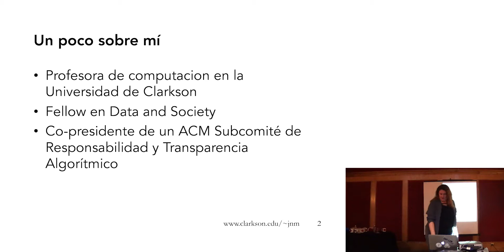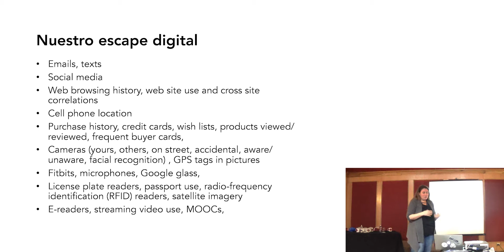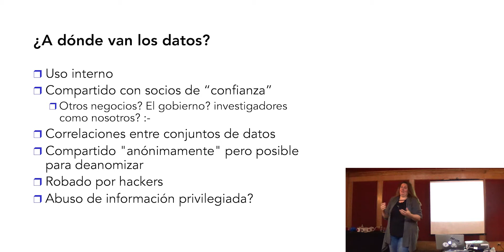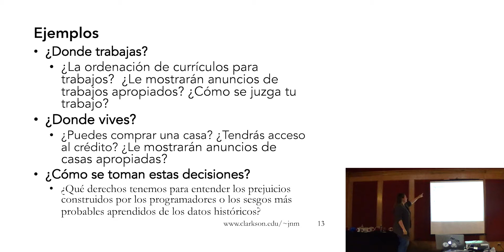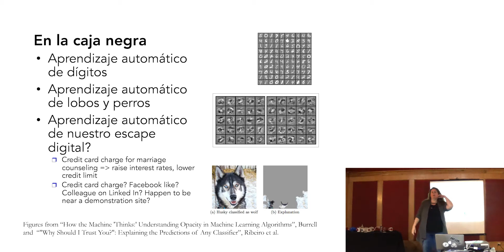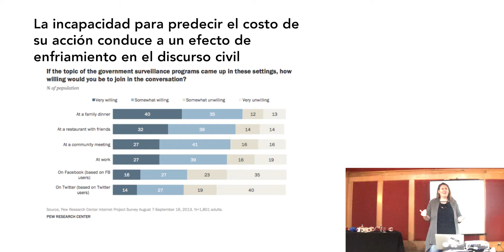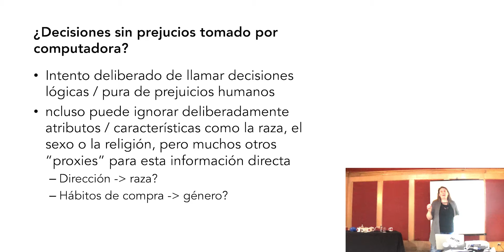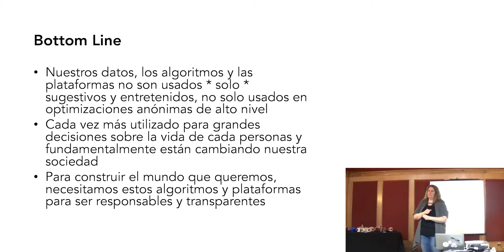SSN2017 - Jeanna Matthews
Charla de Jeanna Matthews en Spring School on Networks 2017 titulada "Los Grandes Problemas de Big Data"